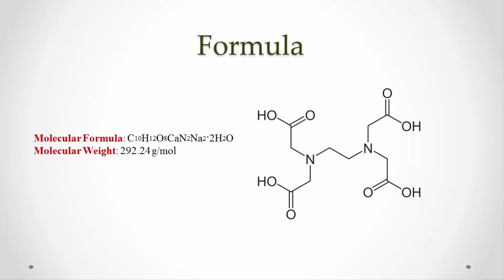Edetate Ca-disodium (Edta) uses, antidote effects, mechanism, indications and ADR's ☠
A complete description of Edetate Ca-disodium (Edta)/ Ethylene-diamine-tetra-acetic Acid benefits, dosage form, Indications, Antidote for Carbamates/organophosphate poisoning, dose, administration, precautions, contraindications, overdose, toxicity symptoms, side effects, storage condition, mechanism, indications, and ADR's.